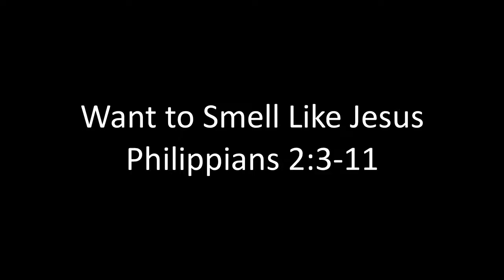Want to Smell Like Jesus? - Phillipians 2:3-11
Pastor Steve Olson's sermon from October 1, 2017 at Oakes United Methodist Church in Oakes, ND.